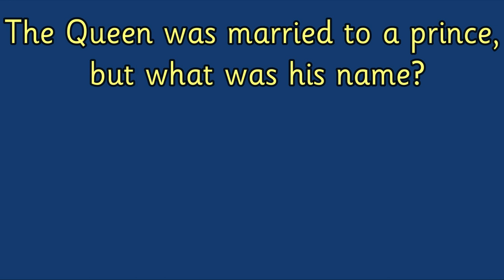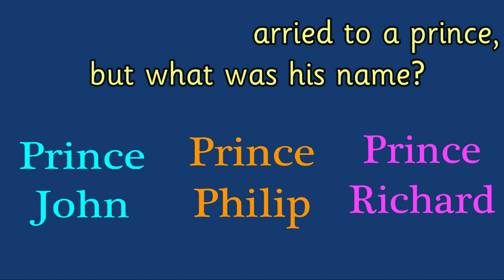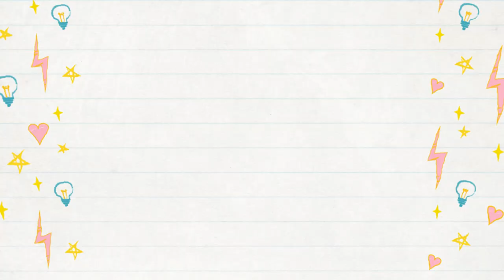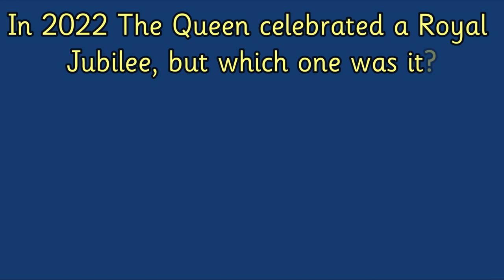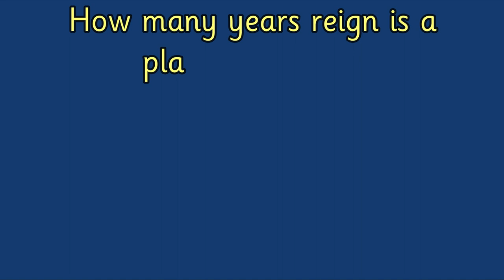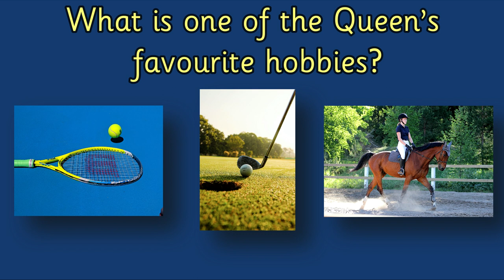QUEEN ELIZABETH QUIZ for Kids 👑 by Miss Ellis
Let's learn all about Queen Elizabeth 2nd by playing this fun quiz for kids. This video all about Queen Elizabeth first asks you a question with 3 possible answers, you then find out the answer and hear a fun fact about Queen Elizabeth too. Watch this educational video to learn all about the Queen of the United Kingdom.

To watch a range of videos all about Queen Elizabeth 2nd please click on the